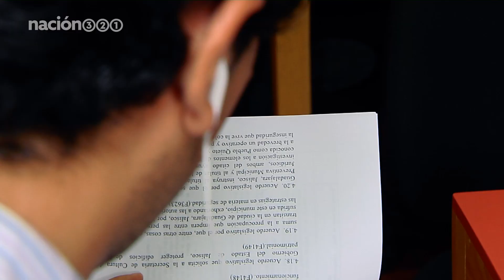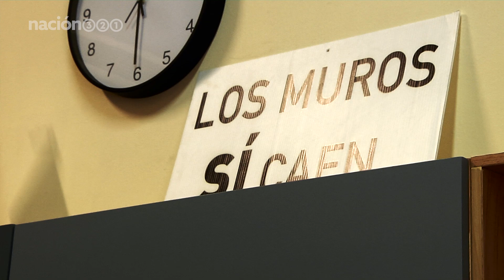Ante la política barroca, acción ciudadana: Pedro Kumamoto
Pedro Kumamoto, el primer candidato independiente en ganar una elección en México, explica que para contrarrestar los procesos excesivos y las iniciativas rebuscadas, la única alternativa es la acción ciudadana